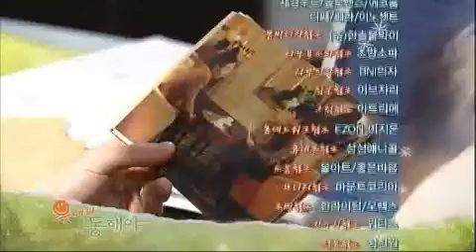웃어라 동해야 - Smile Again 20110118 #004